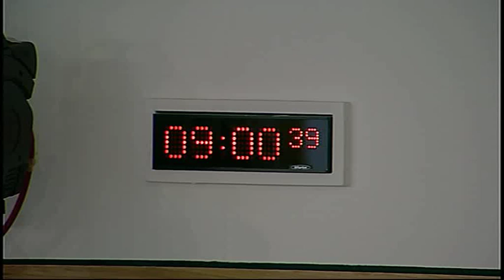Rural Affairs, Climate Change and Environment Committee - Scottish Parliament: 18th June 2015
- Rural Affairs, Climate Change and Environment Committee. Agenda

1. Decision on taking business in private: The Committee will decide whether its consideration of its work programme should be taken in private at its next meeting.

2. European Commissioner for Agriculture and Rural Development: The Committee will take evidence from—
Phil Hogan, Commissioner for Agriculture and Rural Development, European Commission.